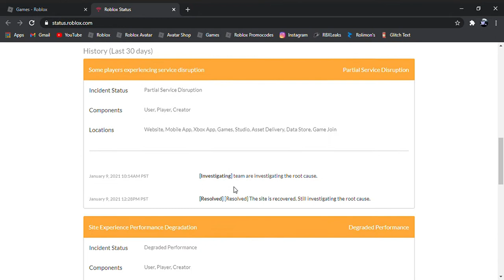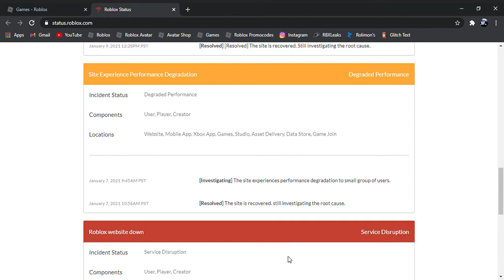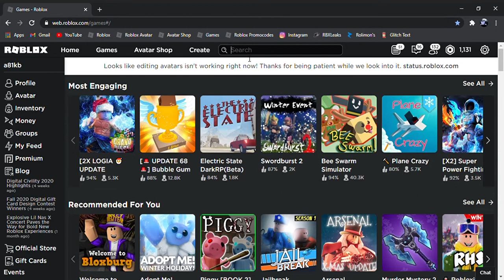ROBLOX HAS BEEN DOWN (READ DESC)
I'm sad because I don't upload